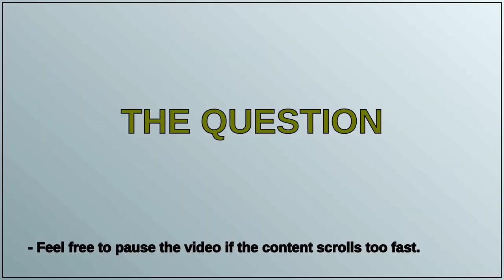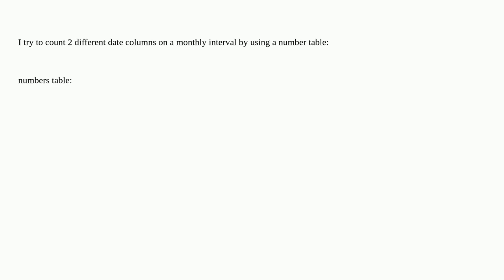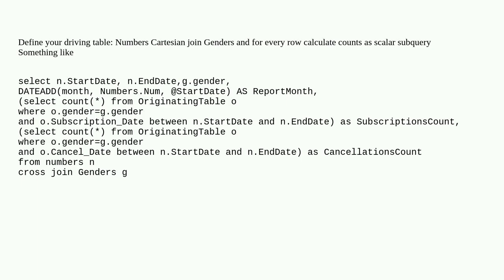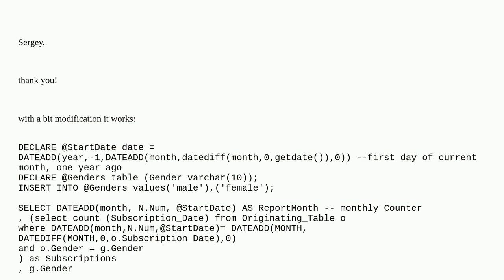Dba: TSQL count 2 different columns by using number table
TSQL count 2 different columns by using number table

A special thanks goes out to the community

  date number-table t-sql